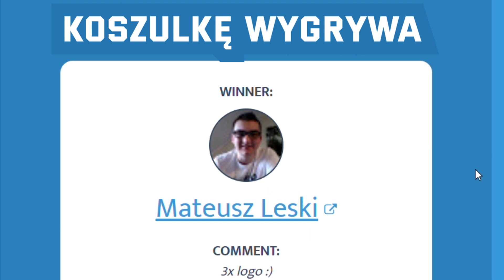Poleruje tłumik BMW *EFEKT LUSTRA* │ PORADNIK Swag Detailing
✖️ OFICJALNY SKLEP ✖️

 🕶  SwagWear®️
Pierwsza marka z funkcjonalną AutoDetailingową odzieżą
🧪 SwagCosmetics®️
Profesjonalne AutoDetailingowe Kosmetyki
🛡️  SwagCeramic®️